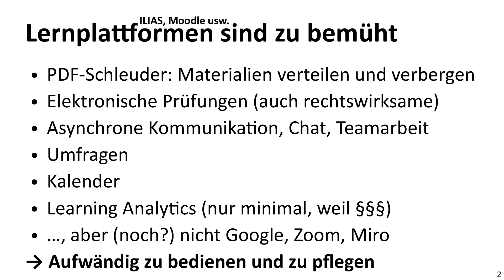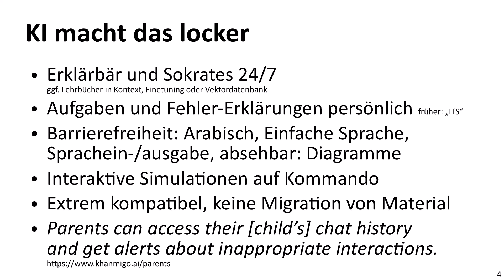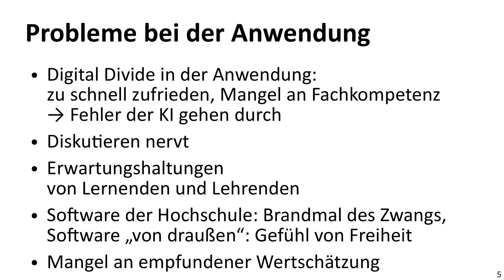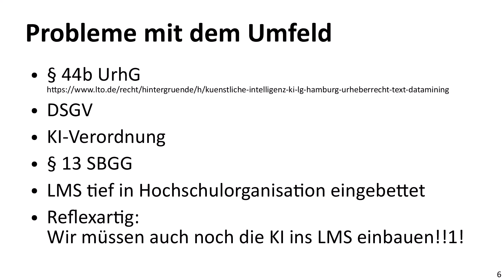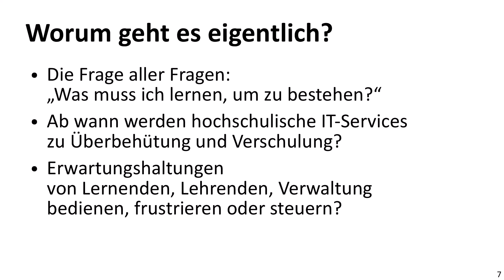LMS vs. LLM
Impulsvortrag zu VK:KIWA Sternstunde 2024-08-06:
KI: Die Totengräberin traditioneller E-Learning-Systeme?